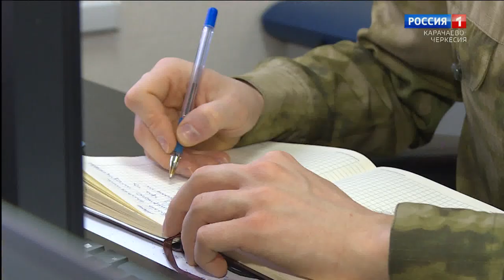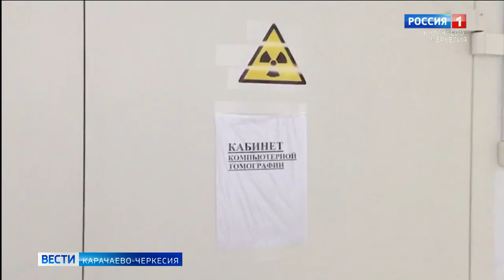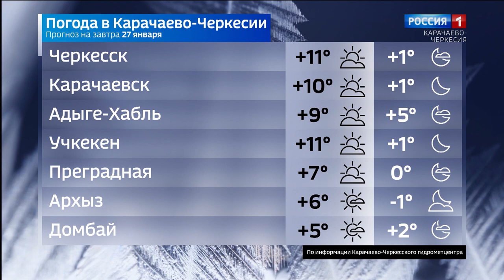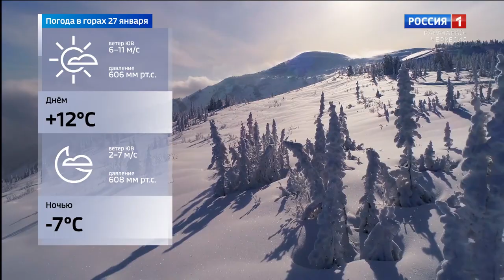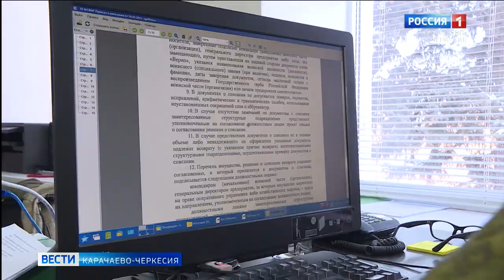Вести Карачаево-Черкесия 26.01.2021